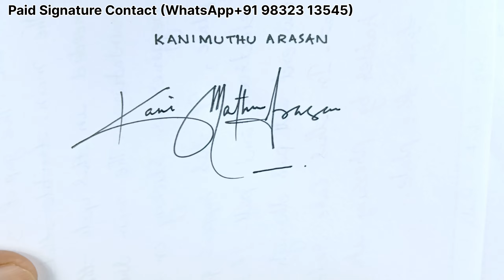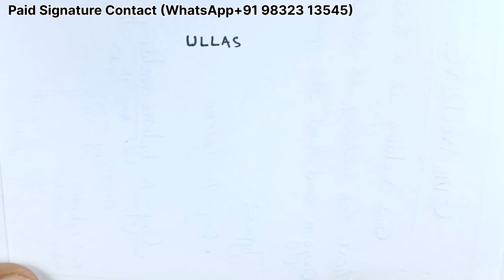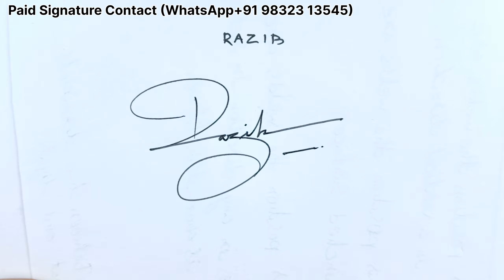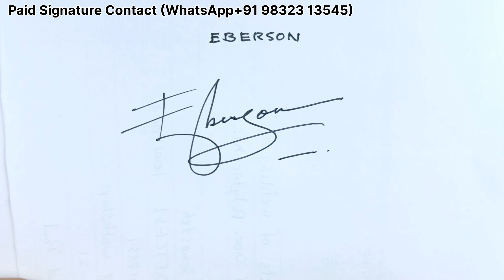Signature tips ✍ | Requested Signature Tutorial | Anup Calligraphy